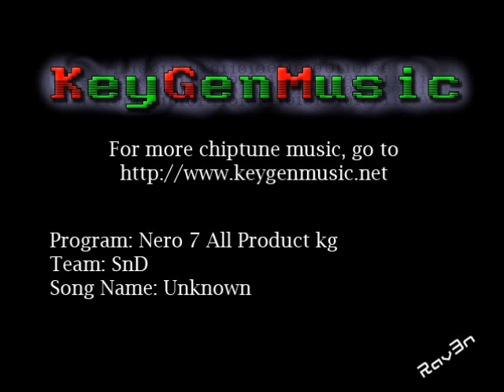KeygenMusic: SnD - Nero 7 All Product kg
One of my personal favourites (it's actually my text notification on my phone :P), and I'm surprised that it's not been put up here more than it has.  Still, it's here now!
Also, this is technically not a chiptune.  Even so, it was still in a keygen, so shush. :P

Any song requests? Leave a comment or PM me!